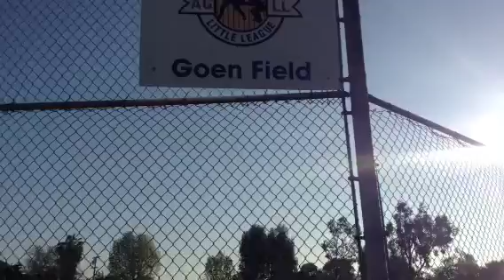Justin at bat